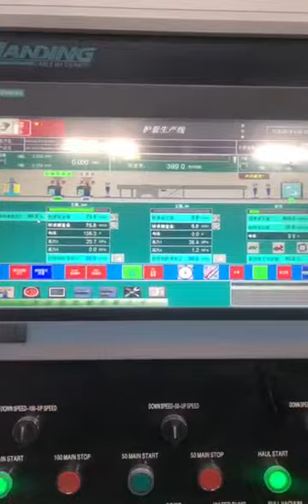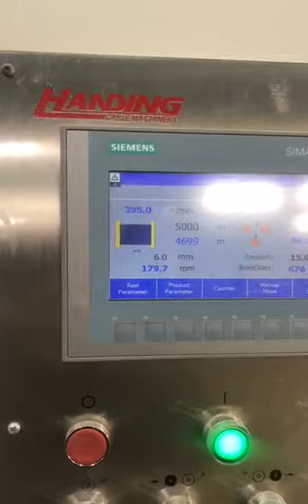90+50 PLC co-extrusion extruding machine line is debugging in Iran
Application: apply to the production of PVC, PE,LSHF and HFFR material.
Changzhou Cabletec Machinery Co.,Ltd.